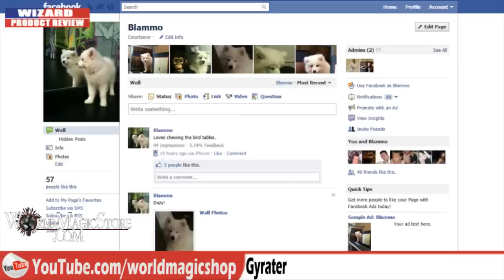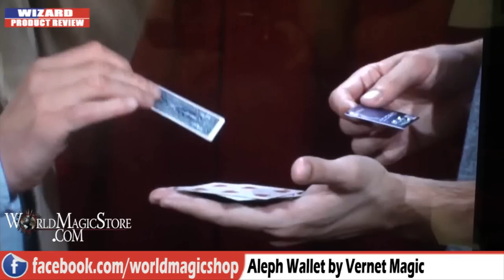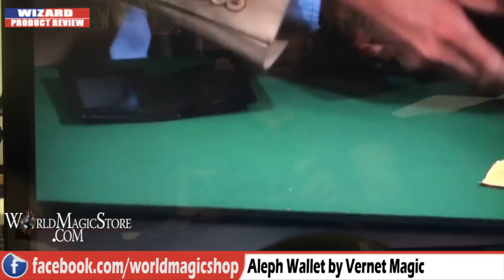Wizard Product Review 13 7 11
World Magic Shop DO NOT SELL Every product listed anymore. for the items we sell. Quality not Quantity :-) Craig Petty & David Penn, , take their regular look at some of the latest products from the world of magic.

This week's show:

Daniel Cross - Circus Flea David Penn 29%, Craig Petty 0% Get it

Gypsy Balloon: David Penn 95%, Craig Petty 94% - Get it

Aleph Wallet: David Penn 93%, Craig Petty 98% Get it

1 Rea Business Park
Inkerman Street
Birmingham
B7 4SH
United Kingdom